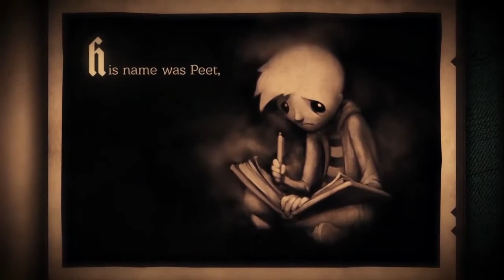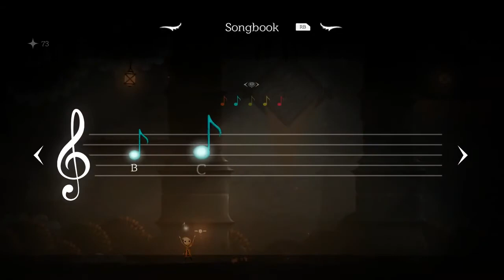NEVERSONG GAME TRAILER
Neversong official trailer.
Game by Thomas Brush, creator of the game Pinstripe and owner of Youtube
channel Thomas Brush.
Neversong has officially been released on all major platforms.